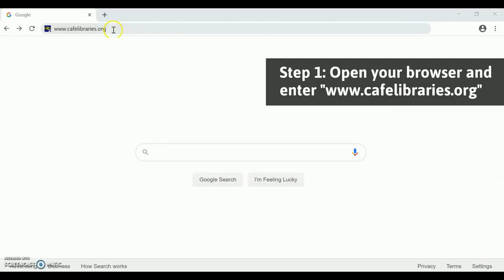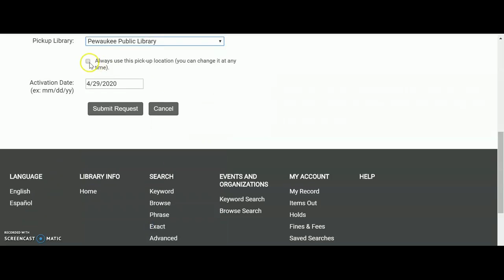How to Place a Hold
Welcome to the CAFE classroom! In this lesson, you'll learn how to place holds in the CAFE library catalog so you can use the library's holds pickup service. You'll even learn how to limit your searches by library to make sure you find materials at this library - don't skip this step! Without delivery between libraries right now this is the fastest way we can get our items into your hands.